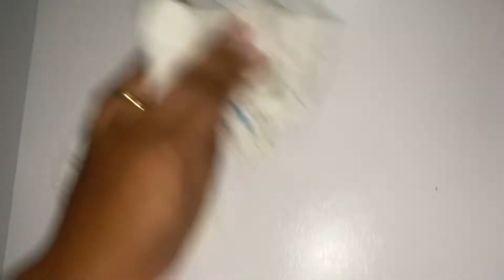DOEI ROUPINHAS DE BEBÊ, BERÇO E CADEIRINHA ,+ ORGANIZANDO GUARDA ROUPA DO JOÃO 😰donadecasa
Olá amores mais um vídeo para você, doei praticamente tudo !!!